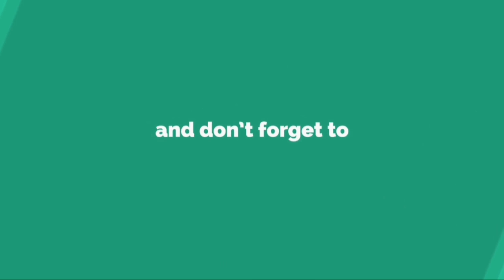गुलगुले | Gulgule Marathi Sweet Recipe By Tanuja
Gulgule Is Authentic Maharashtrian Recipe Specially For "Naivedya"
It Is Marathi Sweet Dish. It Is Nothing But Sweet Pakoda of Pumpkin, Jaggery, Wheat Flour and Other Ingredients.

Ingredients:
1] Grated Pumpkin: 125gm
2]Grated Jaggery: 1/2 cup
3]Wheat Flour: 1 cup
4]Cardmom Powder: 1/2 tsp
5]Oil: For frying
6]Fennel Seed Powder: 1 tsp
7] Grated Coconut: 2 tsp.

PROCEDURE:
1] Heat pan on gas roast pilled and grated pumpkin upto 50%.
2] Then Add grated jaggery in it ,mix well. Stire continuously.
3] After jaggery dissolve switch off flame.
4] Take mixture in bowl.
5] Add fennel seed, cardmom powder in it ; mix well.
6]Then add wheat flour arround 4 -5 tbsp or till it gets very soft paste.
7] Make small ball of it and deep fry in hot oil.
8]Fry gulgule till it gets brown in colour.
9]Our sweet recipe is ready to eat now.👌👌👌👌
Enjoy My Following Recipes Also, To Watch Click Below Link 👍 👍